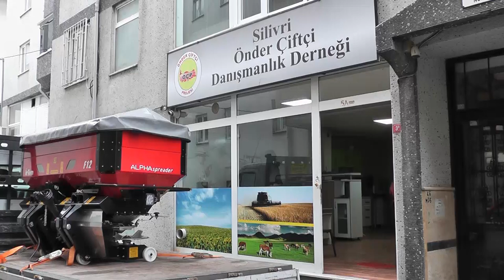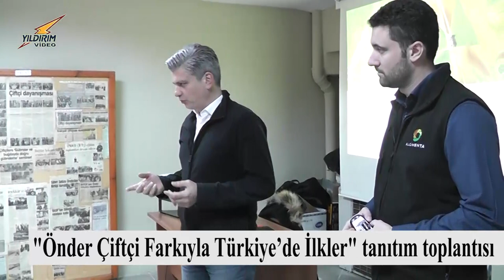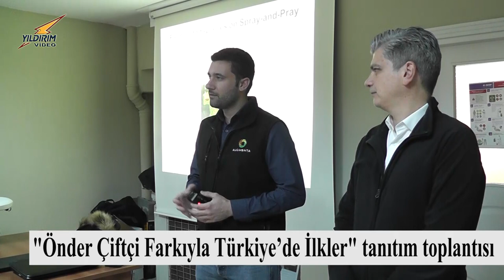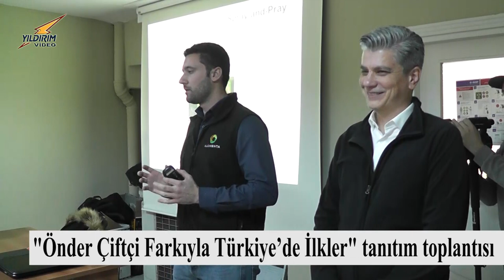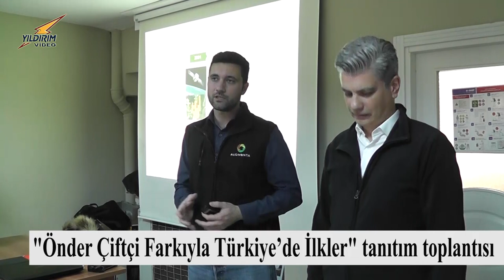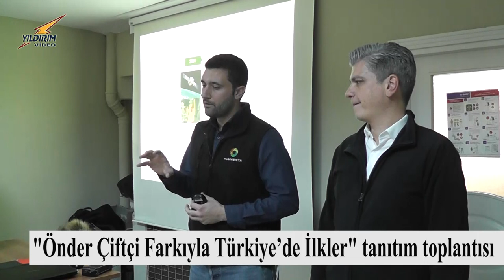Önder Çiftçi Türkiye'de İlkler toplantısı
Önder Çiftçi Farkıyla Türkiye’de İlkler Silivri Üretici toplantısı Dernek binasında gerçekleştirildi. Toplantının  konusu ise ” DEĞİŞKEN ORANLI AZOT UYGULAMALARI” konulu toplantı geniş katılımla Üreticilere tanıtımı yapıldı.